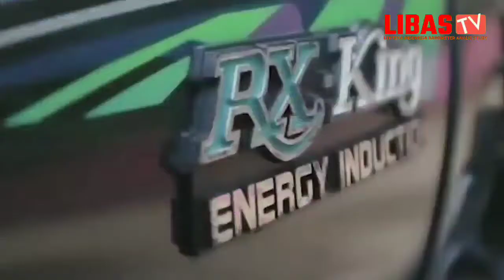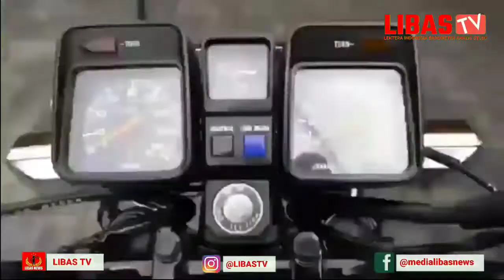RX-King Series si Legenda Raja Jalanan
Sejarah Perjalanan RX-King sang raja jalanan pada masa kejayaannya sangat menarik untuk Anda ketahui. Namun, sebeumnya alangkah lebih baiknya jika anda mengetahui perbedaan motor 2 tak dan 4 tak serta apa saja kelebihannya agar lebih memahami tentang motor legendaris dengan ciri khas suara yang melengking.

Motor 2 tak ini sangat terkenal dengan sebutan “motor jambret”. Hal ini tak lepas dari banyak kasus kejahatan seperti halnya maling, jambret dan perampok yang pelakunya memakai RX King yang memiliki kecepatan di atas rata-rata motor pada era kejayaannya.

Motor ini sendiri sudah berhenti diproduksi, tepatnya tahun 2008 lalu. Alasannya adalah karena motor ini sudah tidak sesuai dengan standar emisi gas buang.

Generasi Pertama Yamaha RX100 di Tahun 1977

Motor RX Series generasi pertama yang mengawali sejarah perjalanan RX-king ini diluncurkan pada tahun 1977 dengan spesifikasi mesin 2 tak dan kubikasi hanya sebesar 100 cc saja. Sementara itu, untuk powernya mencapai 11,5 dk dengan tops speednya 110 km/ jam. Pada masanya motor ini sudah termasuk motor dengan kecepatan yang tinggi.

Yang Membuatnya Diminati Adalah Selain Kecepatannya, Adalah Karena Konsumsi Bahan Bakar Yang Irit. Untuk 1 Liter BBM Bisa Digunakan Untuk Menempuh Jarak 40 Km.

Generasi Kedua Yamaha RX125 di Tahun 1979

Spesifikasi RX King yang diluncurkan pada 1979 ini sudah di upgrade dari generasi pertamanya. Mesin dua taknya dilengkapi dengan kubikasi 123cc. Untuk power yang dihasilkan sendiri bisa mencapai 13 dk yang cukup disegani pada masanya. Seperti generasi pertamanya, RX125 ini dirancang dengan 4 percepatan.

Generasi Ketiga Yamaha RX-K di Tahun 1980

Generasi RX king yang satu ini sudah diupgrade dengan spesifikasi mesin 135 cc. Power maksimalnya adalah 17,5. Sedangkan top speednya bisa mencapai 150 km/ jam dan menjadi unggulan pada masa itu.

Motor ini sudah bisa digunakan untuk ngebut di jalan raya. Motor ini juga disebut sebagai CBU dari Jepang, karenanya dibekali kedok lampu. Di pasar Indonesia, RX-K hanya bertahan hingga 1983 saja.

Generasi Keempat Yamaha RX-S di Tahun 1981

Di tahun 1981, Yamaha meluncurkan RX-S dengan kubikasi sebesar 115 cc. Motor ini didatangkan langsung dari Jepang dan bertahan di pasaran Indonesia hingga tahun 1983.

Generasi Kelima Yamaha RX-Special di Tahun 1983

Motor dari Yamaha ini merupakan upgrade dari RX-S. Untuk spesifikasi pada mesinnya masih sama seperti halnya yang digunakan pada RX-S.

Generasi Keenam Yamaha RX-King Cobra di Tahun 1983

Motor ini bisa disebut sebagai salah satu motor legendaris di Indonesia bahkan masih banyak dicari kolektor saat ini. Nama Cobra sendiri diambil dari bentuk setang dan tangkinya yang unik.

Untuk Mesinnya Merupakan Hasil Rakitan Dari Jepang. Sementara Itu, Untuk Rangkanya Merupakan Rakitan Dari Indonesia. Produk Motor Yamah Dengan Kode Mesin Y1-Y2 Ini Hingga Kini Menjadi Incaran Kolektor Motor.

Berikut ini adalah spesifikasi dari RX-King Cobra yang satu ini : mesin 135 cc dengan power maksimal yang dimiliki mencapai 18,2 dk. Motor ini memiliki torsi 15,1 Nm pada 8.000 RPM.

Generasi Ketujuh Yamaha RX-Z di Tahun 1985

Jika dibandingkan dengan RX King, maka perbedaannya adalah pada panjang langkah silinder dimana RX Z mencapai 56×54 mm. Sedangkan pada motor Yamaha RX-King mencapai 58×50 mm.

RX-Z Pun Didesain Dengan Kedok Lampu, Undercowl, Dengan Knalpot Modern Dan Racy Dibanding Dengan RX-King. Ada Pula Versi Full Fairing Dari Generasi RX-Z Dengan Nama Yamaha RZ-R.

Generasi Kedelapan Yamaha RX-R di Tahun 1988

Generasi Yamaha RX King yang satu ini kurang populer di Indonesia. Desainnya sendiri sama dengan RX King dengan kubikasi yang lebih sedikit. Mesin yang digunakan adalah 115 cc.

Generasi Kesembilan Yamaha RX-King master di Tahun 1996

Motor Yamaha yang satu ini diluncurkan pada tahun 1996 dan bertahan hingga 2001. Yang membuatnya berbeda dengan RX-King Cobra adalah mesinnya sudah dibuat di Indonesia.

Generasi Kesepuluh New Yamaha RX-King di Tahun 2002

Yamaha RX-King ini adalah generasi terakhir yang mengakhiri kisah panjang sejarah perjalanan RX-King karena sudah tidak diproduksi lagi setelahnya terkait regulasi emisi di Indonesia. RX King ini dirancang dengan penambahan catalytic converter pada knalpotnya dengan tujuan agar bisa menekan emisi.

Hal Tersebut Membuat Asapnya Tidak Ngebul Seperti Generasi Sebelumnya. Keunikan Lainya Adalah Adanya Lampu Depannya Yang Didesain Ke Dalam Bentuk Bulat Seperti RX100 Dan RX125.

Menyediakan berita nasional harian dan peristiwa terbaru yang terjadi di sekitar kita.
Facebook: Redaksi Libas News Fanspage: Media Libas News